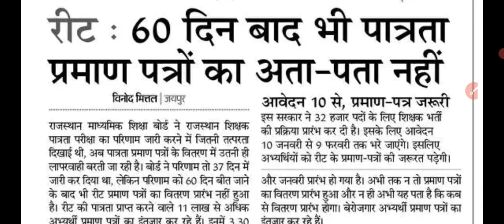रीट पात्रता प्रमाण पत्र कल होंगे जारी। reet latest news today 😍। REET cut-off 2021